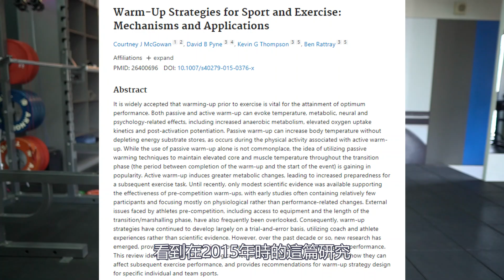熱身組的組數重量怎麼計算？｜最佳熱身流程｜Jay Wang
針對性的熱身能讓等等，
動作的神經傳導以及肌肉活動提升，
藉此提升訓練強度！

影片中會詳細帶到：

🔷建議的熱身流程
🔷慢跑熱身替換成 ...？
🔷各個熱身動作組數設定與時間的拿捏
🔷熱身組的組數重量怎麼計算？